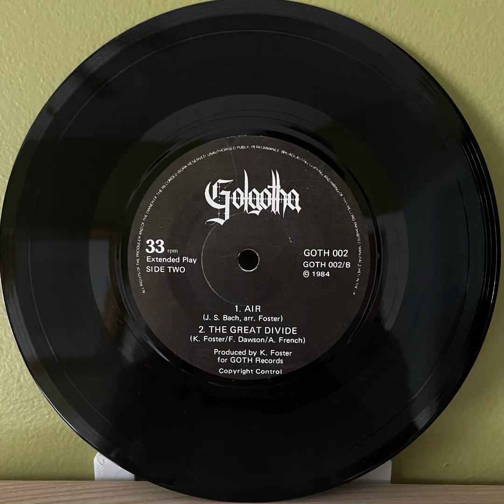GOLGOTHA - Dangerous Games 7" single / NWOBHM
GOLGOTHA - "Dangerous Games"
1984 / Goth Records / 7" Single

SIDE 1
- Dangerous Games
- Old England's Green

SIDE 2
- Air

Bit of an odd-ball release, but exceedingly enjoyable in my opinion.  Essentially the brain child of frontman Karl "The Preacher" Foster, the Sheffordshire group went on to release a couple of more progressive LP's in the late 80's/early 90's but were never able to gain substantial traction.

All records are ultrasonically cleaned but still expect some pops and crackle.  Ripped using an Audio Technica AT-VM740ML cartridge mounted on a fully KAB mod'd SL-1210MK5G-SE via an all vacuum tube chain consisting of a VTA PH-16x phono stage and a VTA SP-13 preamp.  Digital conversion via a KORG DS-DAC-10R ADC.

If you are a band member and/or owner of this work, please feel free to message me with any questions or concerns you may have.  I am not looking to monetize these postings, it is simply an effort to get these rare singles I'm lucky enough to own exposed to a wider audience.